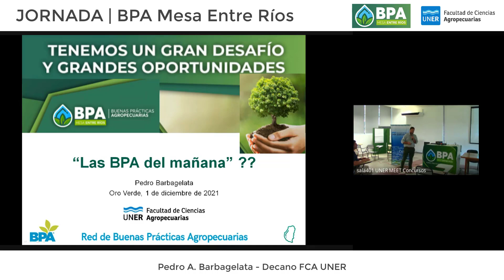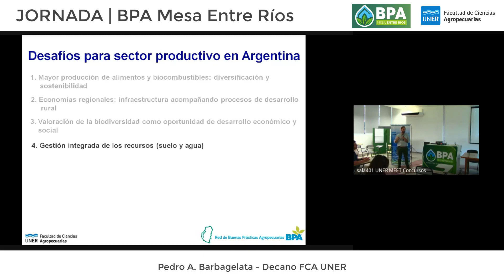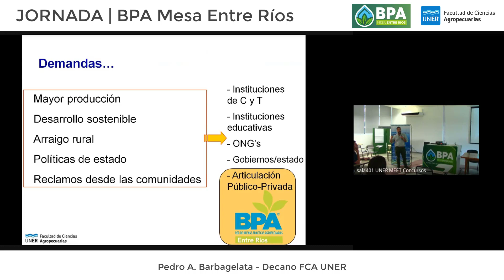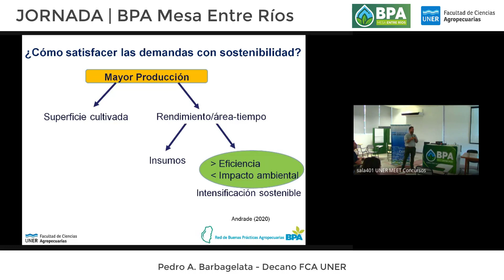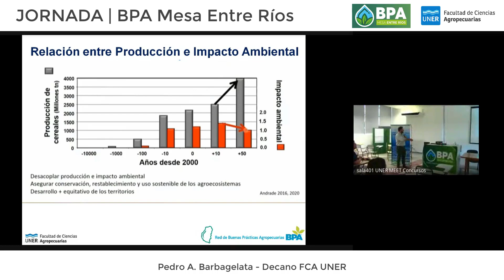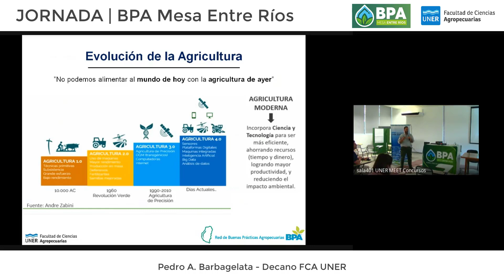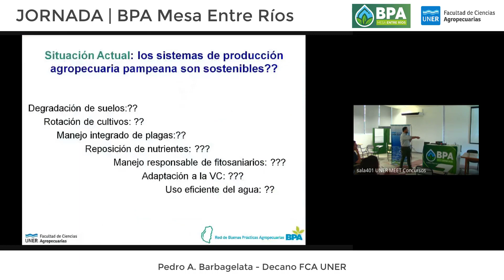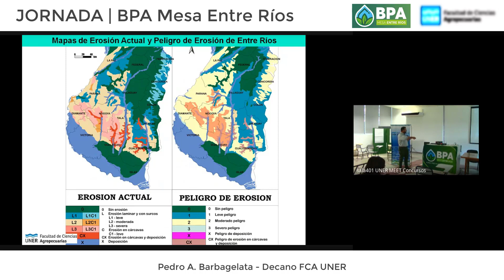JORNADA BPA | Las BPA del mañana?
JORNADA BPA Mesa Entre Ríos
Charla: Las BPA del mañana?
Disertante: Pedro Barbagelata